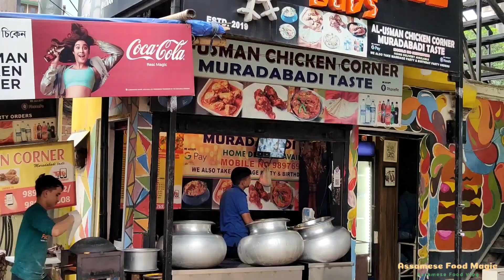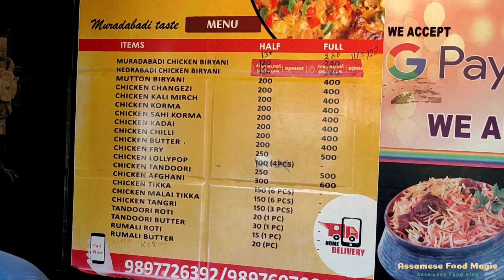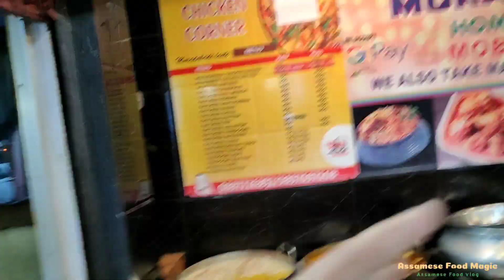AL Usman Chicken Corner Guwahati | Best in Biryani and Chicken items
If you're  looking for Chicken Gravy item and Biryani , definitely visit here , its food is like next level and very very good in taste . I personally suggest you to visit this place.

AL Usman Chicken Corner Guwahati | Best in Biryani and Chicken items | New Assamese Food Vlog

Adress -
Adabari Guwahati Assam

Timings -
Morning 9am to  10 pm Everyday

Assamese food magic
food blog
Assamese food vlog
food vlogger
Assamese vlogs
Assamese video
Guwahati restaurant
restaurant in Guwahati
daily vlog
Assamese vlogs
Assamese YouTube channel
Assamese YouTuber
AL Usman Chickrn Corner